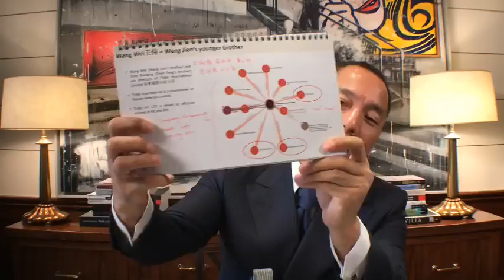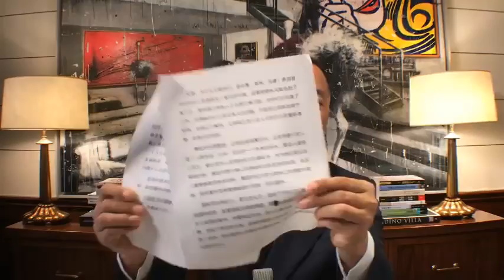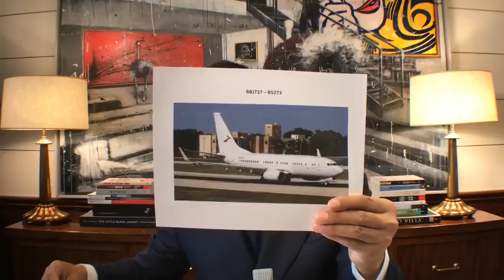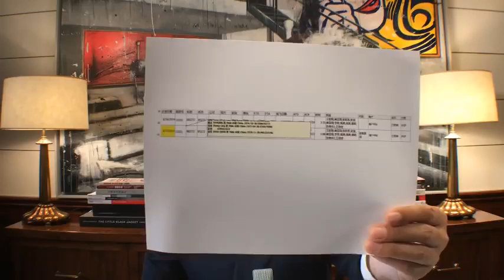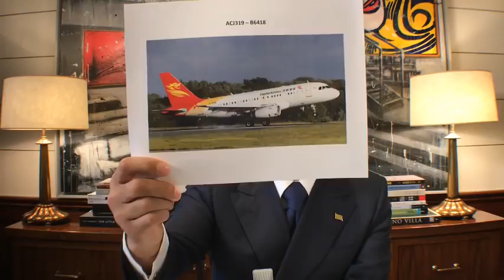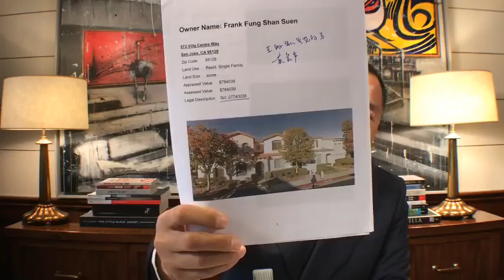郭文贵5月29日报平安直播视频 关于王歧山